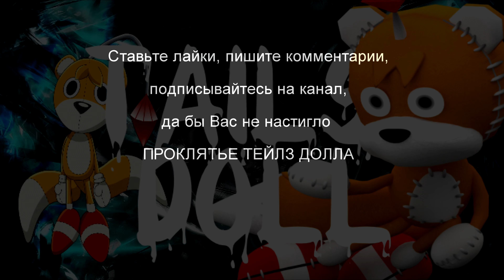Pravda - ☭☭The Red Army is the Strongest☭☭ (AMV Girls and Panzer)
Аниме - Девушки и Танки